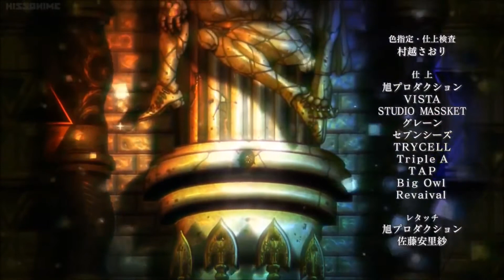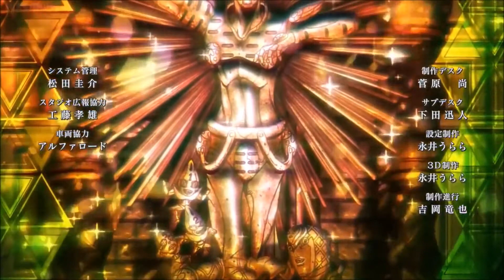Golden Wind ED: ｢Thug Passione｣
I always thought part 5 of Jojo should've ended on this song, so I decided to do it myself.